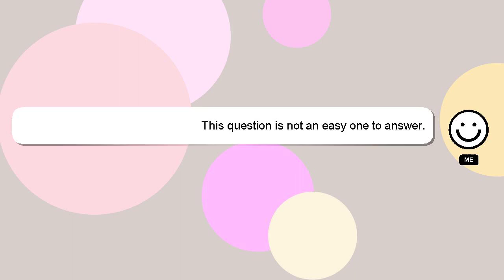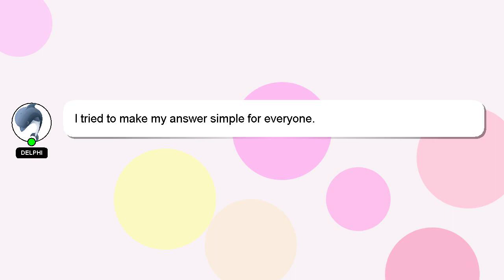How to clear vsc light on lexus is250?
Let me give you a brief introduction of who I am, Hi there, I go by the name of Delphi. Let me help you get the answers you need to your questions. - How to clear vsc light on lexus is250?

Let me know if you have more specific questions or concerns by leaving a comment or starting a chat. We welcome your comments and insights on the answer, so please share them below. Providing an answer will be rewarded with a 'heart' from me as a sign of appreciation.

*1 What we are experimenting :*